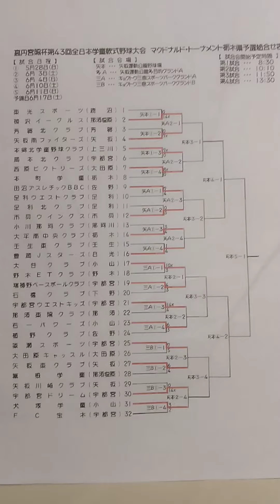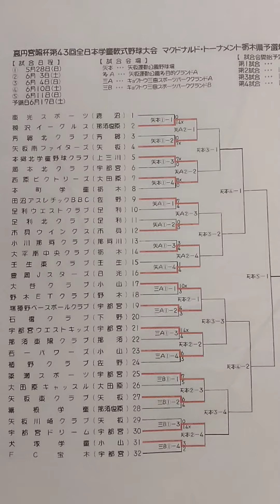2023年全日本学童軟式野球大会マクドナルドトーナメント栃木県予選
各チームで生徒が活躍中です!